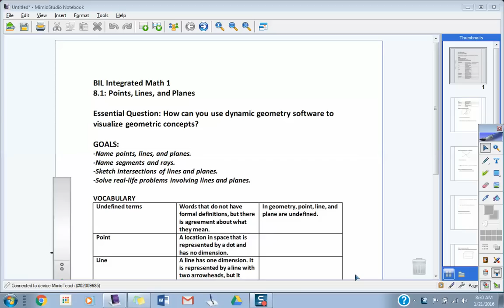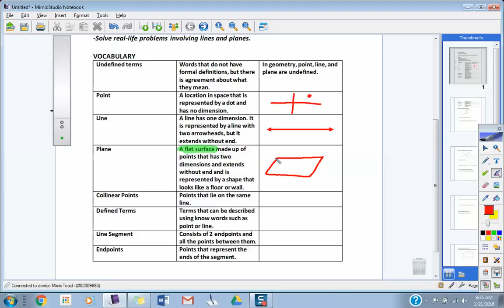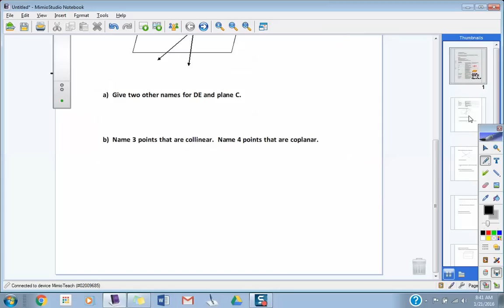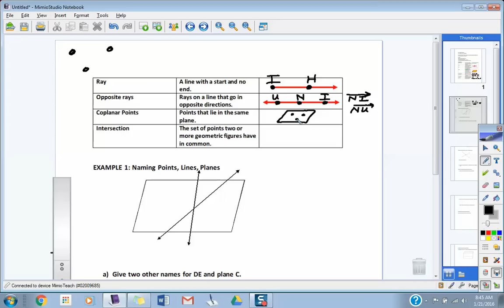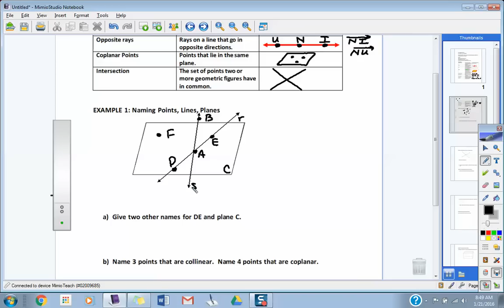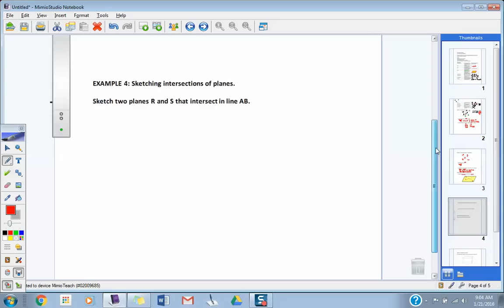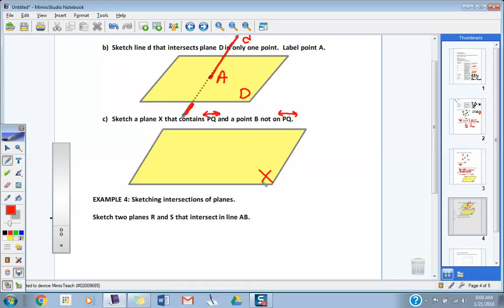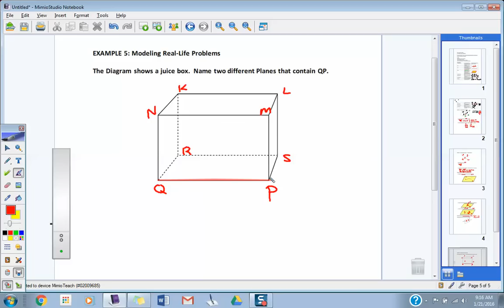BIL Integrated Math 1 (8.1) Lesson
Points, Lines, and Planes